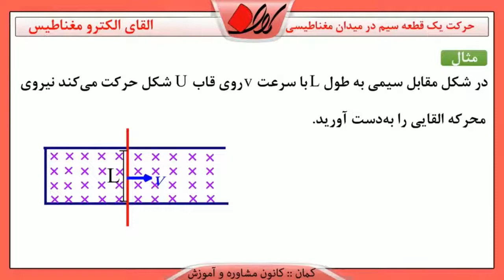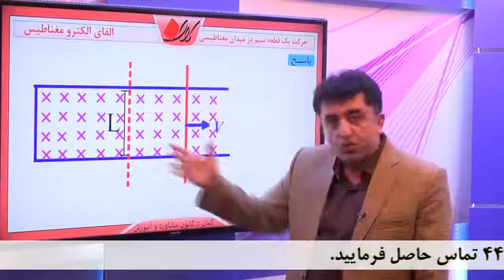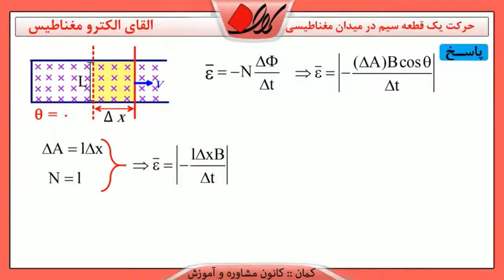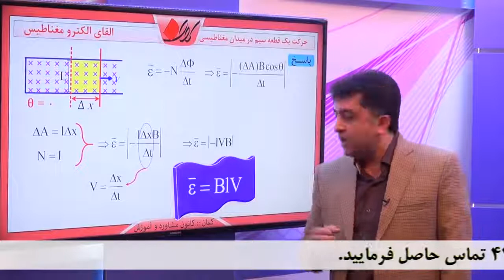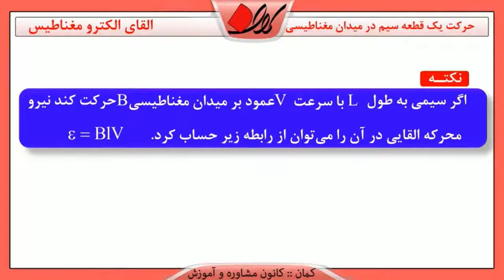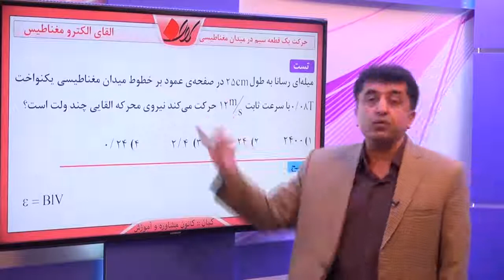فیزیک کنکور - القای الکترو مغناطیس - حرکت یک قطعه سیم در میدان